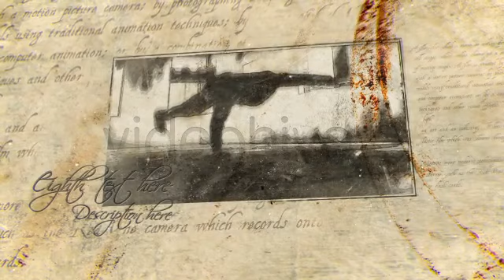Time Machine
Hi. This is my new project for your film. Very easily customize. You will only need to replace the text and video, but if you need to change anything, then the whole project is executed by means of After effects. 1920×1080; 24fps easy customization CS5,CS5.5,CS6,CC The font is free here Trapcode Particular required, however the file comes with pre rendered version Video tutorial included Sound FX included The audio used in the example is “Crystal Moonlight” which is available for purchase here If you like, don’t forget about five stars for my project. Thanks